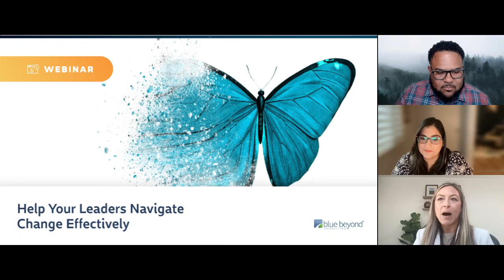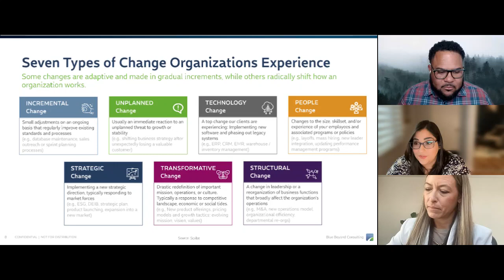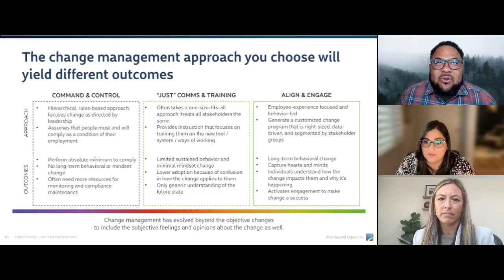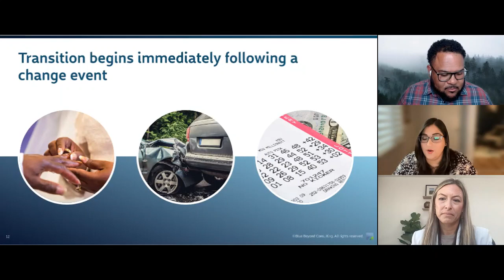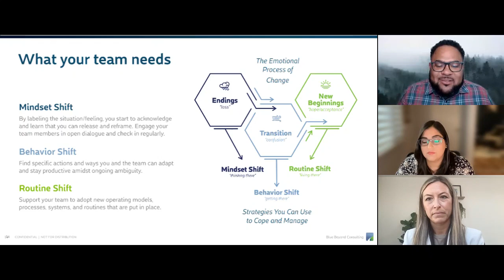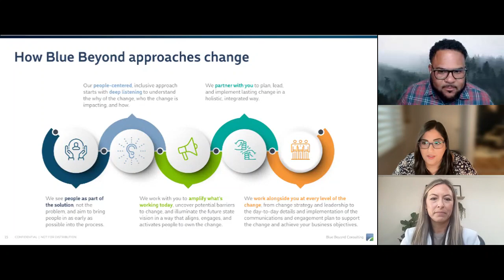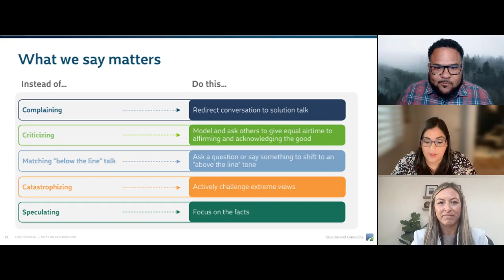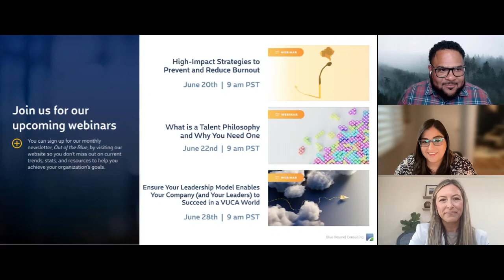Help Your Leaders Navigate Change Effectively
In this webinar recording we:
* Explore how change affects your employees
* Discuss your role as a change leader and coach
* Share a framework for navigating and leading through change

Overview:

Change is the only thing that’s not changing.
More than three years into these “unprecedented times,” your company has been through it all. New teams, new leaders, changes to technologies, and ways of working are not over yet.

Forbes predicted its top 5 biggest business trends for 2023, and it’s a laundry list of changes to operations, talent, technology, supply chain, and customer experience. But, no matter what you’ve been through since the start of the COVID-19 pandemic, it’s not ending soon. If anything, the pace is only accelerating.

As a leader, you know how hard it can be for your team to handle those circumstances, and you’ve probably seen them and your managers struggle to keep up and adapt. How can leaders address this fatigue and foster a positive and supportive culture of change? How can you support your team through these transitions and nurture a resilient, collaborative, and learning culture?

View the webinar to find out more.